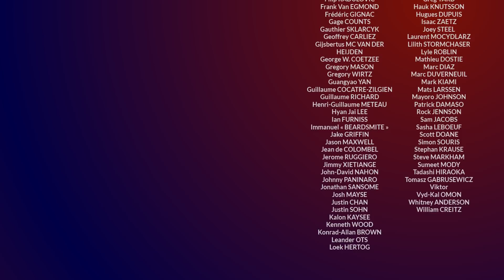Les Icônes du Style Masculin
Pour de nombreux observateurs (dont Sonya et Hugo), l'âge d'or de l'élégance des hommes correspond à la période de l'âge d'or d'Hollywood entre 1930 et 1950 avec des icônes de l'élégance classique comme Fred Astaire, Cary Grant ou Gary Cooper. Dans ce nouvel épisode des Discussions Sartoriales, Hugo explique pourquoi des personnalités comme Astaire, Grant et Cooper restent dans l'esprit de beaucoup des parangons d'élégance et de classe et pourquoi il nous est, à l'inverse, difficile de nous identifier aux personnalités publiques d'aujourd'hui.